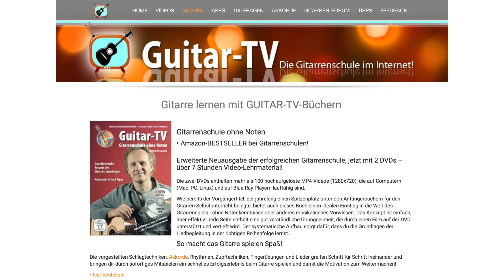Teil 3/4 - Harley Benton CG45 N • Test des Harley Benton TrueTone T-20 Pick Up/Tonabnehmer